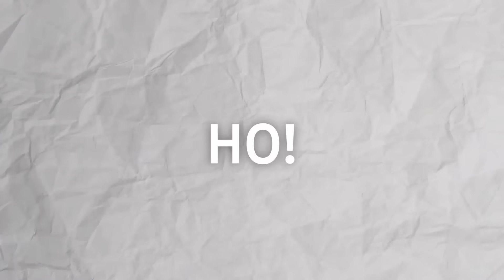УГАДАЙ СТРАНУ ПО ГОРОДУ / Опрос прохожих на улице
Друзья, всем привет, сегодня я проверю прохожих на знание географии, а именно на знание городов. Москва, Санкт-Петербург, Казань - это Россия. Нью-Йорк, Вашингтон, Лос-Анджелес - это США. Но что если мы усложним задачу? Угадай страну по городу!

5 вопросов. В каждом вопросе последовательность из 3ех городов. Все города из одной страны. Цель участников угадать, в какой стране находятся эти города. За 5 правильных ответов я заплачу каждому из участников 1000 рублей. Сегодня мы увидим, как школьники отвечают на 5 вопросов по географии!

Вы увидите вопросы прохожим на улице, а участниками видео станут школьники и студенты. Их ожидает проверка знаний. Сегодня школьники отвечают на школьные вопросы по географии. Знают ли они основные вещи, которые должен знать каждый? Школьники отвечают на школьные вопросы! Опрос прохожих на улице!

Тест по географии! Сейчас вы посмотрите, как школьники которые сдают ЕГЭ и ОГЭ, а также студенты, которые сдают экзамены в универе дают ответы на вопросы. Кто угадает все города получит 1000 рублей!

Вопросы в выпуске:
1. Дюссельдорф, Гамбург, Эссен - города какой страны? (Германия)
2. Лабытнанги, Киржач, Аксай - города какой страны? (Россия)
3. Павлодар, Усть-Каменогорск, Уральск - города какой страны? (Казахстан)
4. Киль, Росток, Потсдам - города какой страны? (Германия)
5. Кошице, Жилина, Трнава - города какой страны? (Словакия)

5 вопросов прохожим на улице. Ответь на вопрос и получи деньги!